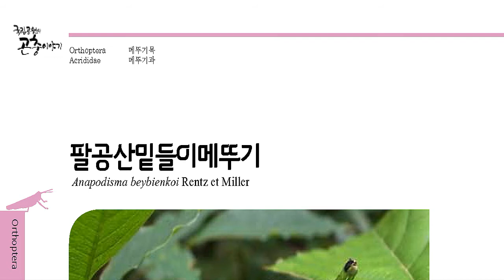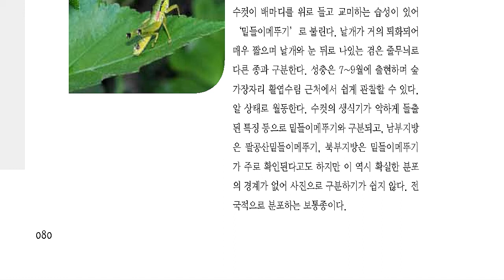한국의 곤충도감, 팔공산산밑들이메뚜기